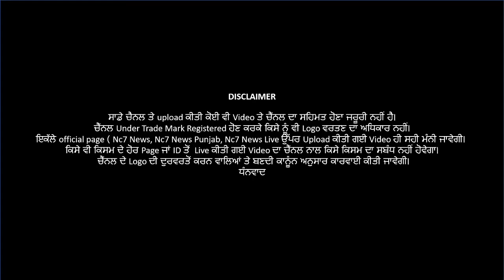ਵ਼ੱਡੀ ਰਾਹਤ – ਪੰਜਾਬ ਚ ਅੱਜ ਤੋਂ ਖੁੱਲਣਗੇ ਸਿਨੇਮਾ ਹਾਲ|| Nc7 News